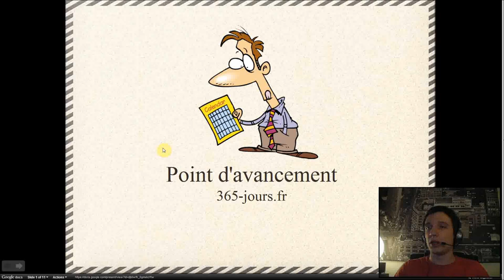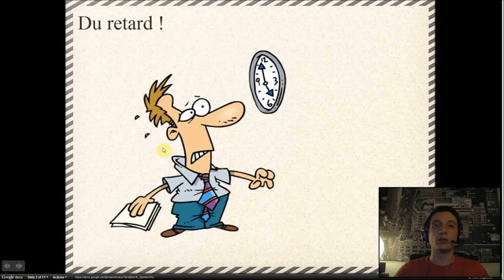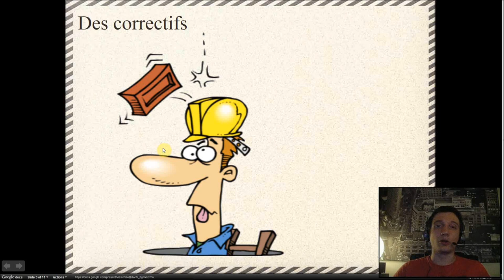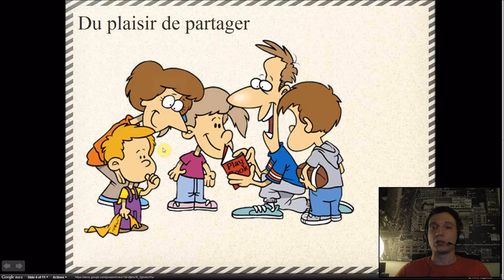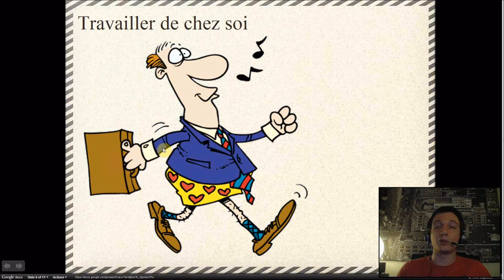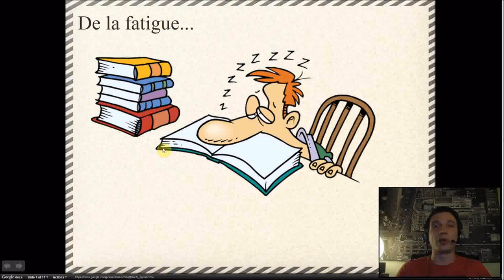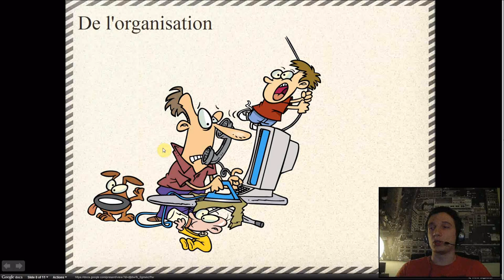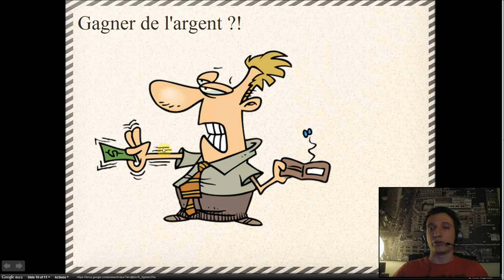Episode n°37 - 1er point d'avancement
Dans cette vidéo, je fait le point sur ce premier mois à développer mes projets Web.